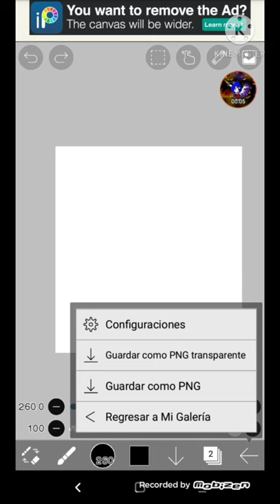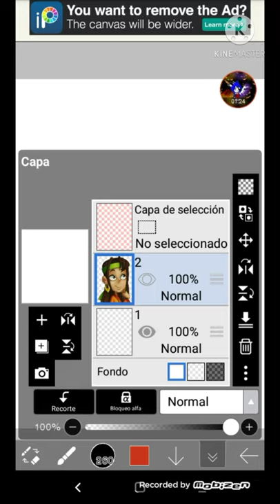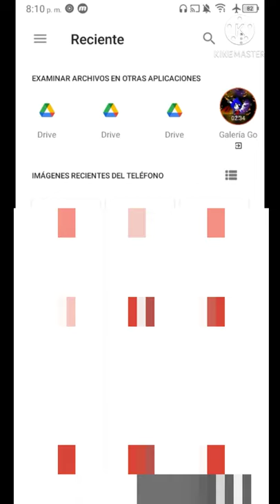haciendo fondos de las leyendas parte 1 de 3//las leyendas//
me falta hacer del de alebrije y de finado y moribunda (las calaveras) el los comentarios díganme si quieres que les haga uno